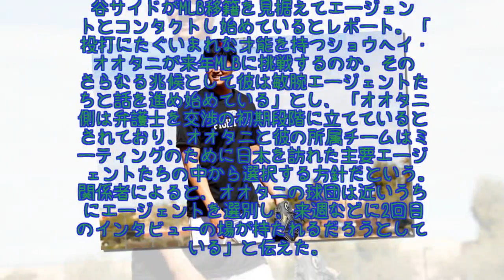今オフのMLB移籍浮上のハム大谷翔平、代理人選定に着手か 米記者が報じる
今オフ、メジャー移籍の可能性が浮上している日本ハムの大谷翔平投手について、同選手サイドが代理人の選定に着手し始めていると米メディアが伝えた。「ファンラグ・スポーツ」の敏腕記者ジョン・ヘイマン氏がレポートしている。